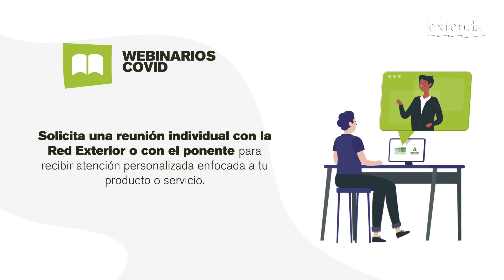Webinarios ExtendaContigo sobre retos y oportunidades en el marco del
En ExtendaContigo somos conscientes de los cambios que ha provocado el COVID19 en el comercio mundial y seguimos organizando webinarios sobre mercados de nuestra Red Exterior para mantenerte informado de la situación en cada uno de ellos. En este vídeo puedes descubrir cuáles serán los próximos. Permanece atento a nuestras convocatorias para inscribirte